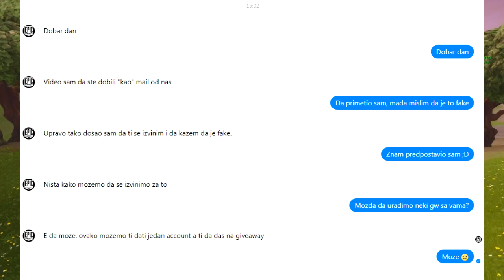epic games radnik mi se izvinjava...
CITAJ OPIS

danas mi se javio epic games radnik mi se javio i rekao da se izvinjava i da ce dati da radimo neki giveaway :D

° INFO °
- Ako citas ovo napisi

° Hvala vam na gledanju, a mi se vidimo u sledećem videu ♥ °